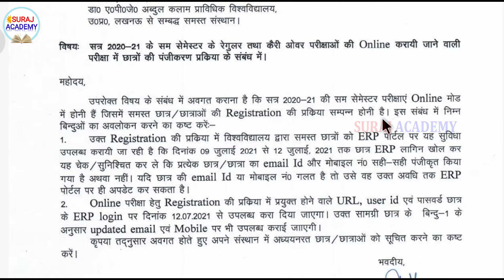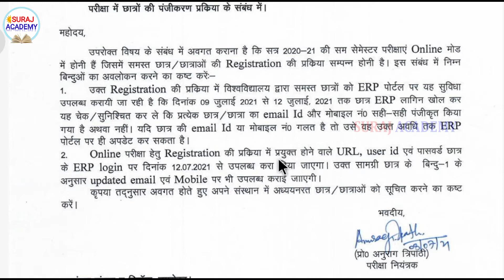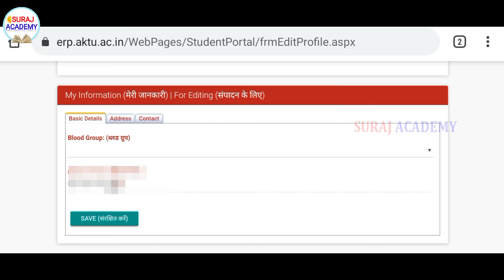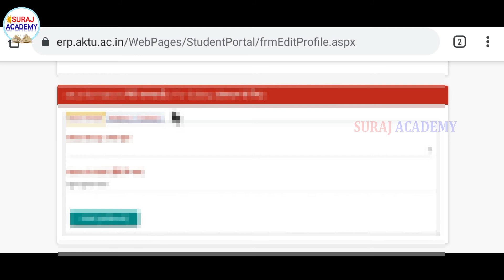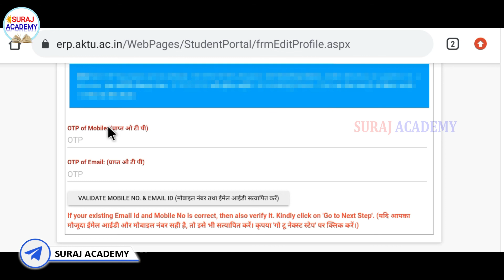aktu online exam registration | aktu email/mobile updates notice | aktu news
aktu updates
aktu latest updates
aktu latest news
aktu online exam updates